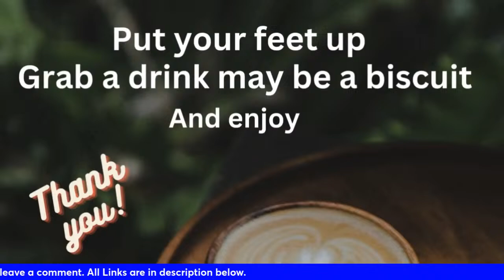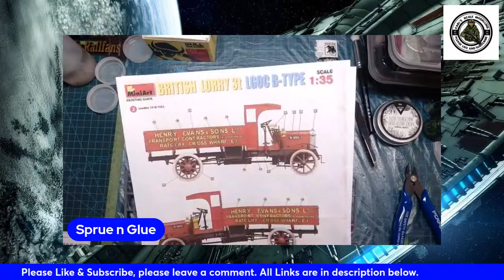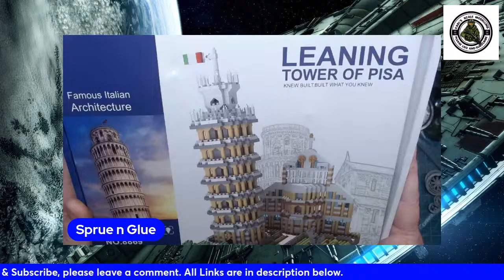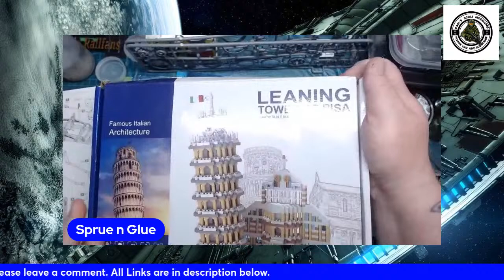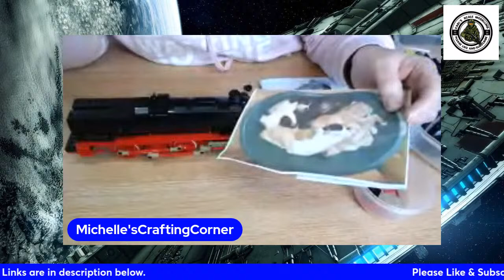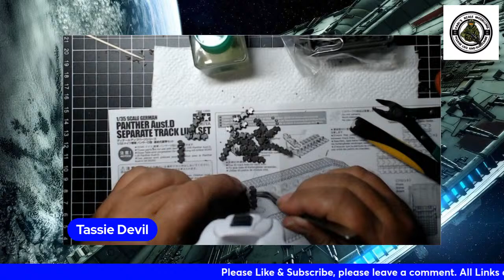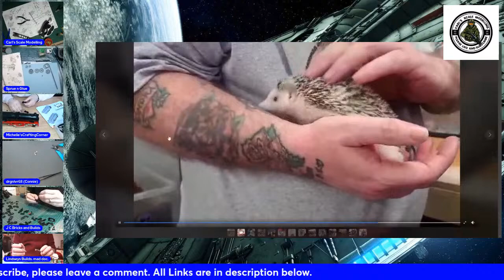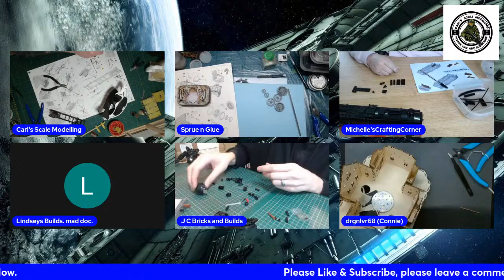LGOC B-Type Lorry Buddy Build